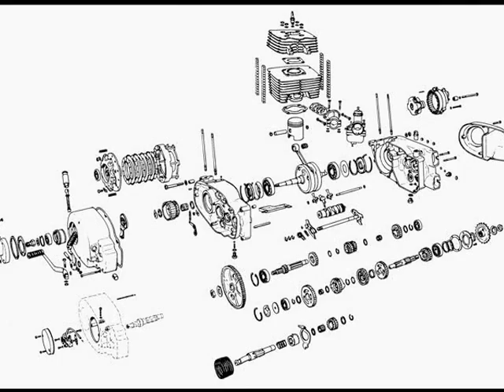Generalny Remont mz etz 251 + wyjazd na zlot do nieborowa 2007 MZ-Klub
ETZ 251 e ZLOT NIEBORÓW 2007